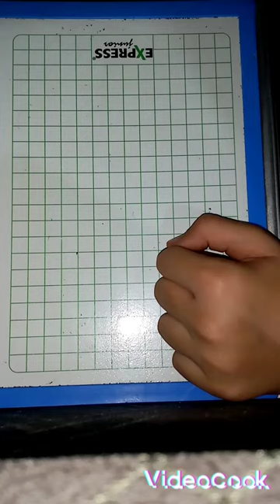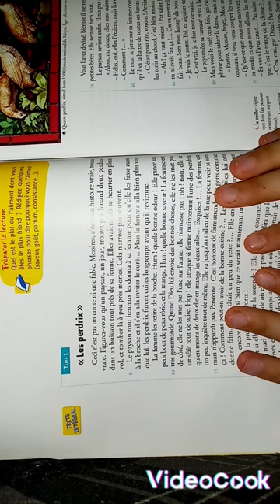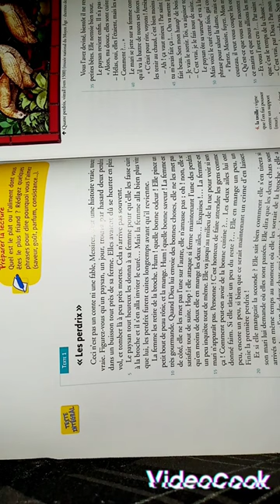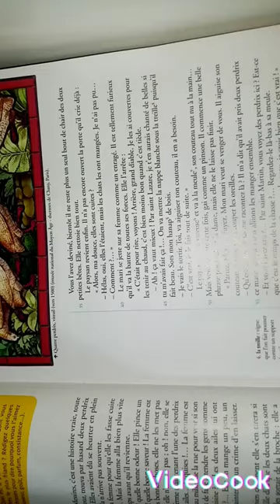Lecture du texte "Les perdrix*+Definition et les explications 👩‍🏫